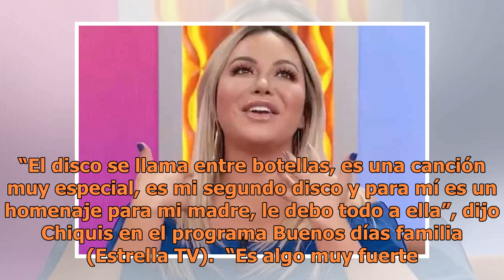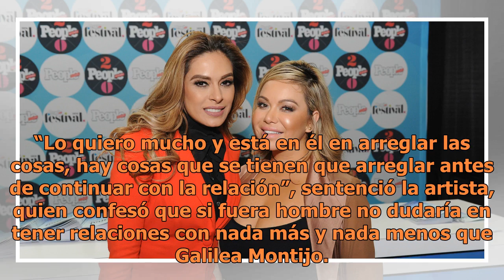Chiquis Rivera: si fuera hombre tendría relaciones sexuales con Galilea Montijo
“El disco se llama entre botellas, es una canción muy especial, es mi segundo disco y para mí es un homenaje para mi madre, le debo todo a ella”, dijo Ch...